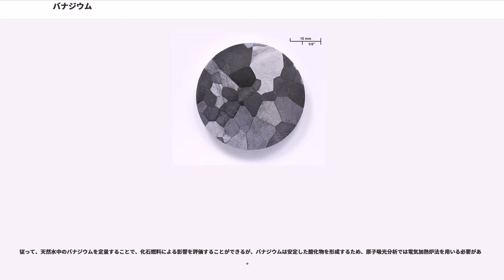バナジウム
バナジウム（ ）は原子番号23の元素。元素記号は V。バナジウム族元素の一つ。灰色がかかった銀白色の金属で、遷移元素である。

主要な産出国は南アフリカ・中国・ロシア・アメリカで、この4か国で90%超を占める。バナジン石などの鉱石があるが、品位が高くないため、資源としては他の金属からの副生回収で得ているほか、原油やオイルサンドにも多く含まれているので、それらの燃焼灰も利用される。

金属としては軟らかく、展延性があり容易に圧延加工できる。常温・常圧で安定な結晶構造は体心立方格子で、比重は6.11、融点は1726 （他に1890 、1915 という実験値あり）、沸点は3410 （3000 、3350 などの実験値あり）。普通の酸・アルカリや水とは反応しないが、濃硝酸・濃硫酸やフッ化水素酸には溶ける。原子価は2価から5価まで多様な値をとる。

製鋼添加剤としての用途が8割以上を占めているが、バナジウム化合物は触媒としても極めて重要なほか、化学・電気工学・電子工学の分野でも重要である。

しかし、原油中のバナジウム（ポルフィリン化合物として揮発性を持ち、製油によって重油に移行する）は燃焼時に酸化物となると、鋼材表面の不動態皮膜を低融点化させる高温腐食現象（バナジウム・アタック）を引き起こす。特にガスタービンエンジンのフィンを傷めるケースが多い。ほかにも触媒毒となるため、燃料重油中のバナジウムは十分に除去するのが望ましい。

バナジウム鋼にフェロバナジウムとして添加する。鋼にバナジウムを0.1%程度添加すると、炭素と結合して結晶粒がより細かい金属構造になるため、靭性を損なわないで強度を増せる上、機械的性質や耐熱性なども向上する。伝説的なダマスカス鋼からも微量のバナジウムが確認されている。

鉄鋼系以外の合金には、主にアルミニウムとの合金が利用される。

1924年に触媒作用が発見されて以来、バナジウム化合物を用いた触媒は広く利用され、その用途は拡大する傾向にある。

バナジウムは酸化数による色彩の変化が多様であるため、高温に耐える着色剤として利用される。バナジウムの示す色としては、五酸化バナジウムや塩化バナジウム(III)が鮮やかなオレンジから赤を示すほか、概ね2価が紫、3価が緑、4価が青であり、5価で無色となる。

バナジウムの発見には紆余曲折があり、歴史に埋もれかけた別名をいくつか持っている。

物質としてのバナジウムは広範囲に分布し、ほとんどどこにでも存在する。しかし、資源としては偏在性が強く、埋蔵量のほとんどは南アフリカ、中国、ロシアに存在するほか、ベネズエラのオリコタール（超重質油中）やカナダのオイルサンドビチューメンなどの中に、硫黄などと共に含まれる。また、その生産も、上記3か国とアメリカとで9割以上を占める。そのため、供給は不安定なものとなりやすく、これらの国家や生産企業の動向による価格の高騰が、1988、1994、1997、2003、および2004年以降と頻繁に発生している。

バナジウム鉱物の主要なものとしては、緑鉛鉱 Pb(PO)(OH,F,Cl) に類似した鉱物である褐鉛鉱 Pb(VO)(OH,F,Cl) がある。他にはカルノー石 2(UO)(VO)・3HO、パトロン石 VS などが知られているが、資源としては品位が低い。加えて、バナジウムの多くは他の鉱物と共に（あるいはむしろ他の鉱物の副産物として）産出されており、他の鉱物の需給状況にバナジウムの生産も影響を受ける。

以上のような背景から、日本国内において産業上重要性が高いにもかかわらず、産出地に偏りがあり供給構造が脆弱である。日本では国内で消費する鉱物資源の多くを他国からの輸入で支えている実情から、万一の国際情勢の急変に対する安全保障策として国内消費量の最低60日分を国家備蓄すると定められている。またリサイクル確立も重要視され、日本では廃触媒からの回収や、重油ボイラーの灰などからの回収が行われている。

バナジウムは、ヒトを含む大部分の脊椎動物にとって不可欠なミネラルではない。しかし、生体内の酵素や錯体の構成に加わっている例が多数確認されており、特に窒素固定細菌では、その酵素系における必須元素のモリブデンが欠乏した時、これを補うためにバナジウムを含む酵素が働くことが判っている。これらから、一部の生物では何らかの役割を果たしているものと考えられている。

バナジウムは様々な生物（比較的単純な生物が多い）から検出され、乾燥重量で100 ppmを超える生物も多数確認されている。また、...